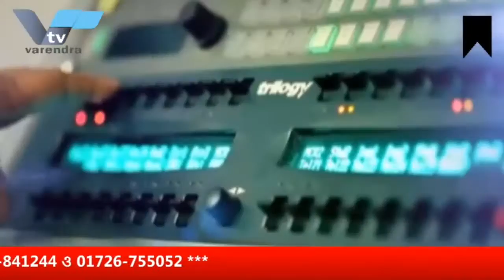বরেন্দ্র অনলাইন টিভির নিয়মিত আয়োজন “আড্ডা”।আজকের বিষয় “শোকাবহ আগস্ট ”।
সমসাময়িক বিষয় নিয়ে বরেন্দ্র অনলাইন টিভির নিয়মিত আয়োজন “আড্ডা” ।  আজকের বিষয়  “শোকাবহ আগস্ট ”।ফারুক হোসেনের উপস্থাপনায়
আজকের অতিথি আহসানুল হক পিন্টু,কেন্দ্রীয় নেতা বাংলাদেশ আওয়ামী লীগ ।  অনুষ্ঠান দেখতে ভিজিট করুন অথবা যে কোন মোবাইল, স্মার্টফোন, ল্যাপটপ ও কম্পিউটার থেকে ।